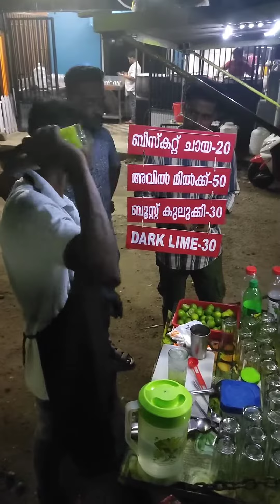uppum mulakum thattukada @ panampally nagar Kochi